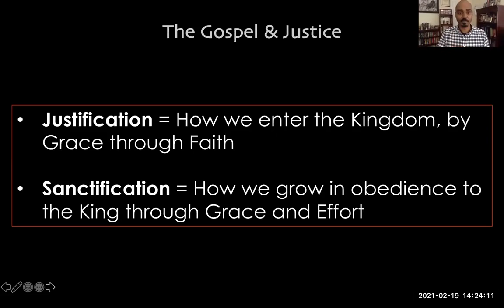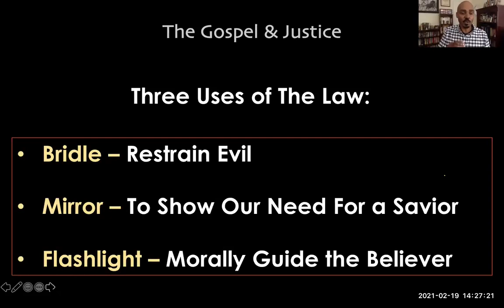Biola Trustee Adam Edgerly: "Critical Race Theory Might Be A Tool In Our Sanctification"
Adam Edgerly, a pastor, consultant, and member of Biola University's board of trustees, argues during the school's 2021 SCORR (Student Congress on Racial Reconciliation) conference that the study and incorporation of critical race theory is not competing with the gospel as a means of salvation, but it could be a means of sanctification.

Biola has made the source video inaccessible, so check out this WPC Twitter thread for more clips

—TRANSCRIPT HIGHLIGHTS—

In the eyes of God, we are made right by the death, burial and resurrection of Jesus Christ, and we are justified by grace through faith. And we are also sanctified. And that's why the Bible talks about us being saved, in the process of being saved. And it's how we grow in our obedience to the king, and we do that through grace and effort. We are working out our salvation with fear and trembling, because we know that it is God who's at work within us both to will and to do for his good pleasure.

So critical race theory might be a tool in our sanctification. It might help us, actually, to grow more righteous in our participation in the wider society in expressing the righteousness of God in our social interaction, in our civic life more faithfully. If it has something to offer, that is what it has to offer.

The Bible talks about law and it refers to God's law, but the way God's law operated in Judaism, it was a political system. In other words, the law of God was the civic law. And the Reformers talked about three uses of the law. They were referring to the law in the Bible. But they used that concept to even try to use the Bible to set up just legal systems in society. And what they saw was the law has at least these three functions.

[The Mosaic gleaning law] shows us God's love for the widow, the orphan, and the foreigner. It shows us that God considers himself to be the ultimate owner of anything we consider to be private property. And it also shows that it is appropriate for a government to actually impose the ability for the widow, the orphan, and the foreigner to glean a living from society.